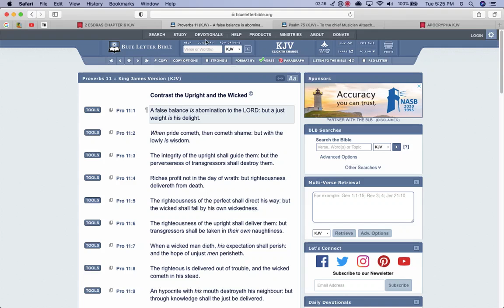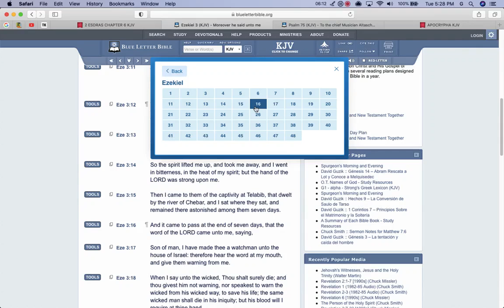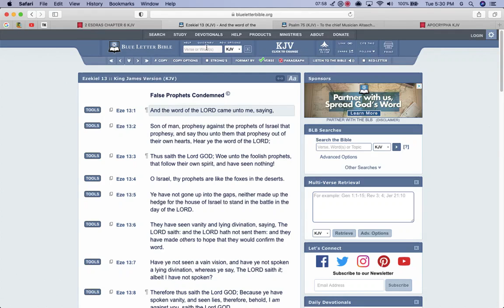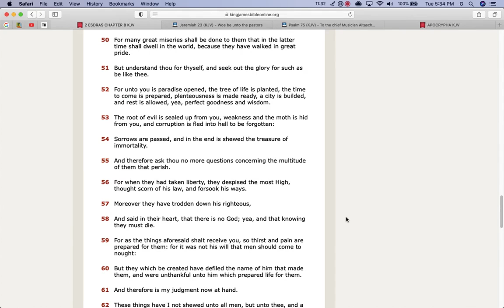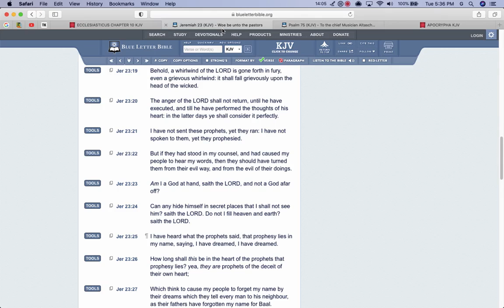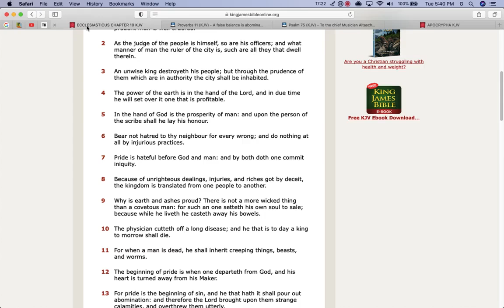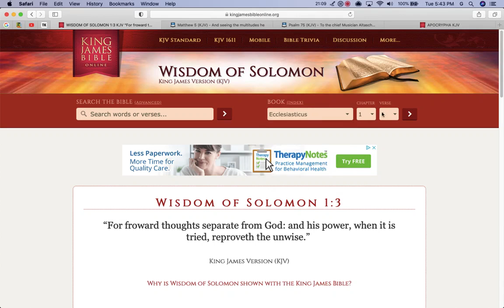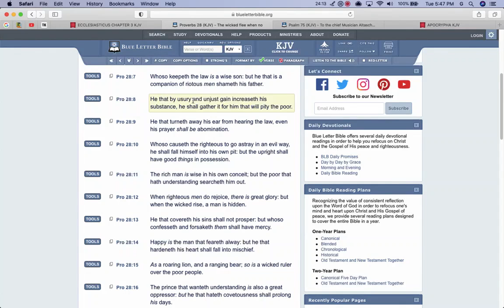Proud Prophets Ain’t Gonna Make It!!!